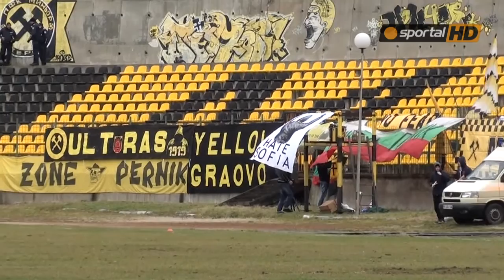Студената атмосфера преди Миньор - ЦСКА